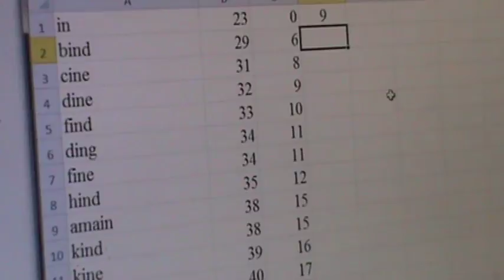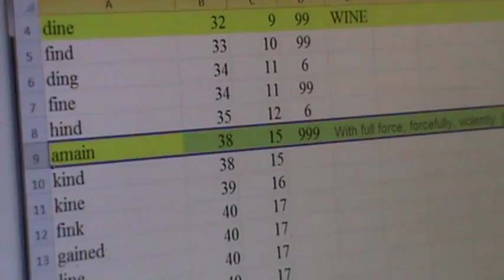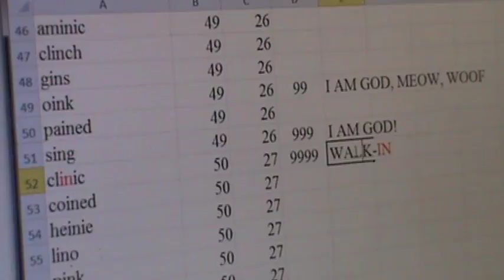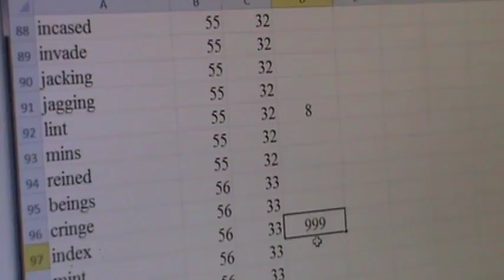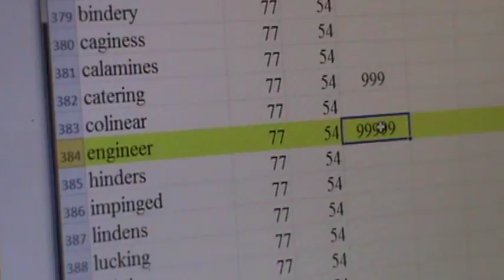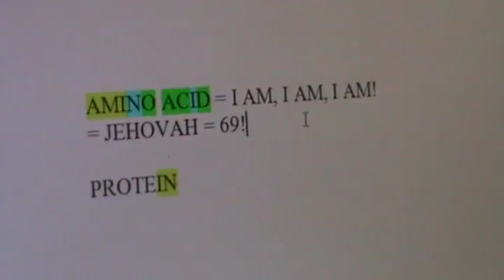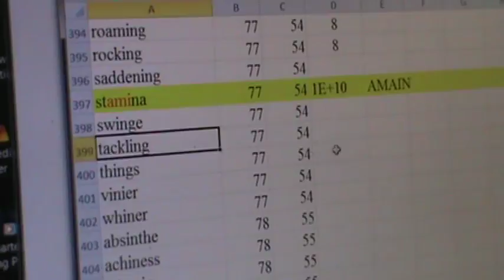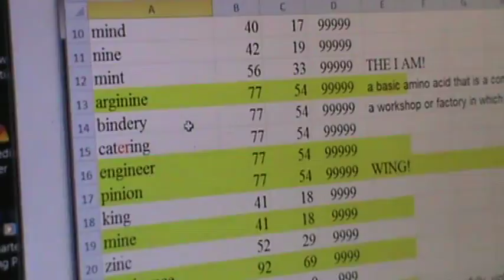M2U05740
There are 3 “+2’s” in FATHER: T H E
There is 1 “+1”: A
There are 2 that divide by 3: F R

3 +2’s: E E T
1 +1: P